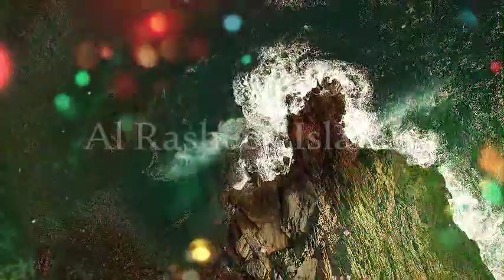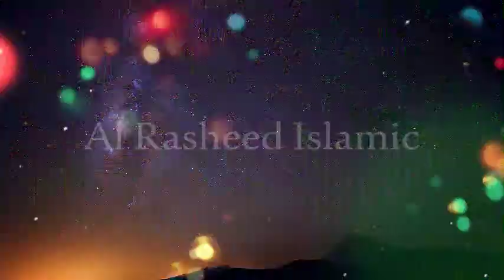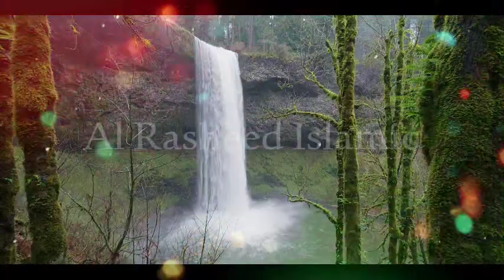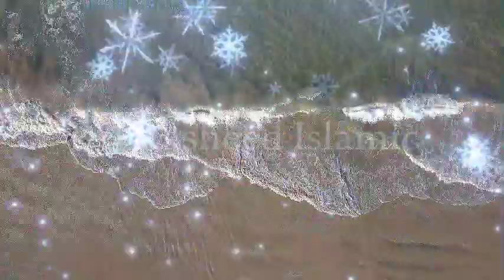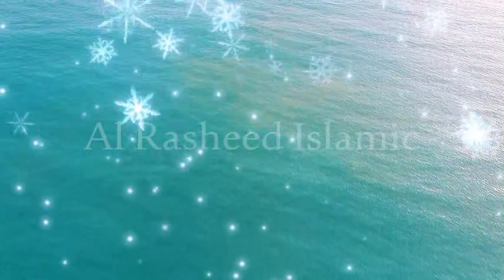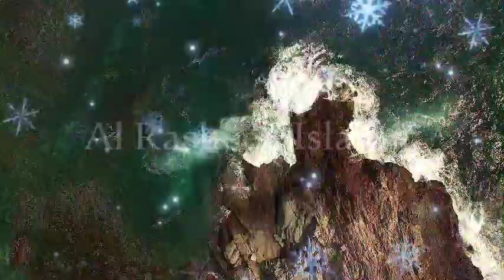Jannat Ki Hoor Kaisi Hogi? | islamic stories in urdu | islamic story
Welcome to DEEN HADIS KI BAATEIN Islamic stories YouTube Channel. This Video about In this video Jannat Ki Hoor Kaisi Hogi? | Jannat | islamic stories in urdu | islamic story

In this captivating episode, we embark on a spiritual journey to explore the celestial realm of Jannat (Paradise) and ponder the question: "Jannat Ki Hoor Kaisi Hogi?" (What will the maidens of Paradise be like?)

Drawing from the rich tapestry of Islamic teachings and traditions, we unravel the exquisite descriptions of Jannat's inhabitants, particularly the enchanting houris promised to the righteous believers. Through vivid narration and meticulous exploration, we endeavor to paint a vivid picture of the sublime beauty and splendor awaiting those who tread the path of righteousness.

Join us as we delve into the nuances of Islamic literature, uncovering the profound meanings behind the descriptions of Jannat's houris, their unparalleled grace, purity, and companionship promised to the faithful. Through this immersive journey, we aim to deepen our understanding of the afterlife and ignite a sense of longing for the eternal bliss of Paradise.

With insightful commentary and engaging storytelling, this video serves as a beacon of inspiration for seekers of truth and spiritual enlightenment. Whether you're a devout follower of Islam or a curious soul eager to explore its timeless wisdom, this episode promises to captivate your heart and nourish your spirit.

Don't miss out on this opportunity to delve into the wonders of Islamic narratives and embark on a soul-stirring voyage into the realms of Jannat. May Allah's blessings be upon us all as we seek guidance and enlightenment on this sacred journey. JazakAllah Khair.

1. Adam as (Adam) آدم Hazrat Adam A.S
2. Idris as (Enoch) إدر يس Hazrat Idrees A.S
3. Noah as (Nuh) نوح Hazrat Noah A.S
4. Hud as (Hud) هود Hazrat Hud A.S
5. Shaleh as (Saleh) صالح Hazrat Saleh A.S
6. Ibrahim as (Abraham) إبراهيم Hazrat Ibraheem A.S
7. Lut as (Lot) لوط Hazrat Loot A.S
8. Ismail as (Ishmael) إسماعيل Hazrat Ismail A.S
9. Ishaq as (Issac) إسحاق Hazrat Ishaq A.S
10. Yaqub as (Jacob) يعقوب Hazrat Yaqoob A.S
11. Yusuf as (Joseph) يوسف Hazrat Yousaf A.S
12. Ayyub as (Job) أيوب Hazrat Ayub A.S
13. Shu’aib as (Jethro) شعيب Hazrat Shoaib A.S
14. Musa as (Moses) موسى Hazrat Musa A.S
15. Harun as (Aaron)هارون Hazrat Haroon A.S
16. Dzulkifli as (Ezekiel) ذو الكفل Hazrat Zulkifal A.S
17. Dawud as (David) داود Hazrat Daood A.S
18. Sulaiman as (Soloman) سليمان Hazrat Suleman A.S
19. Ilyas as (Elijah) إلياس Hazrat Illyas A.S
20. Alyas’a as (Elisha) اليسع
21. Yunus as (Jonah) يونس Hazrat Younas A.S
22. Zakaria as (Zachariah) زكريا Hazrat Zakria A.S
23. Yahya as (John) يحيى Hazrat Yahya A.S
24. Isa as (Jesus) عيسى Hazrat Essa AS
25. Muhammad saw محمد Hazrat Muhammad S.A.W